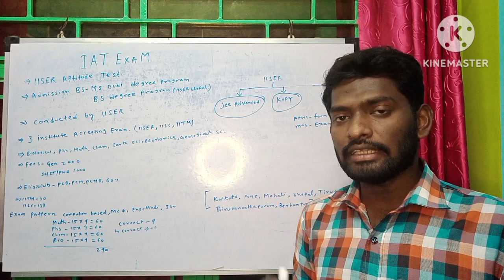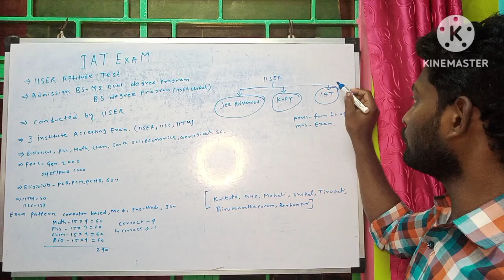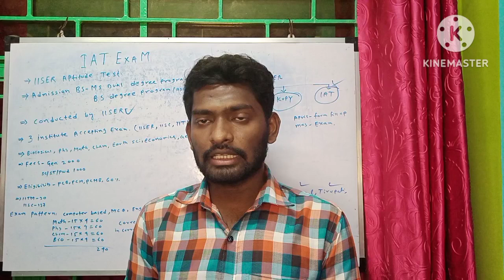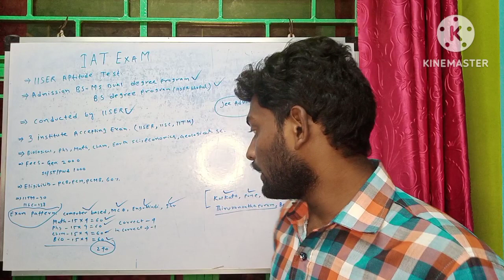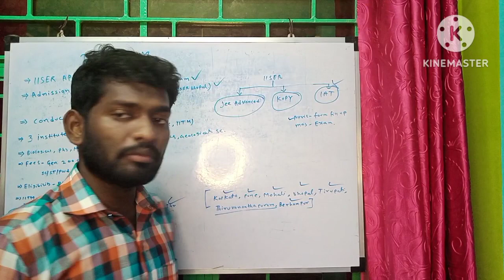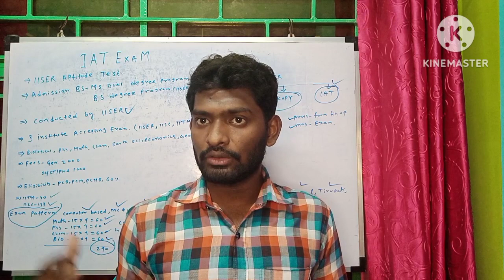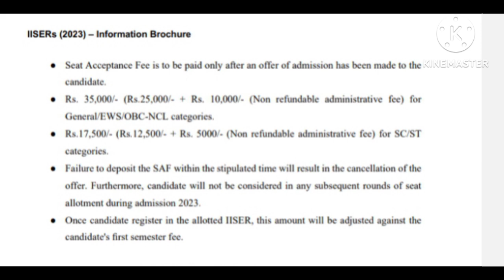IAT EXAM|| IISER Aptitude Test|| admission iiser,iisc,IITM||Bs-ms dual program||stipend rs 5000